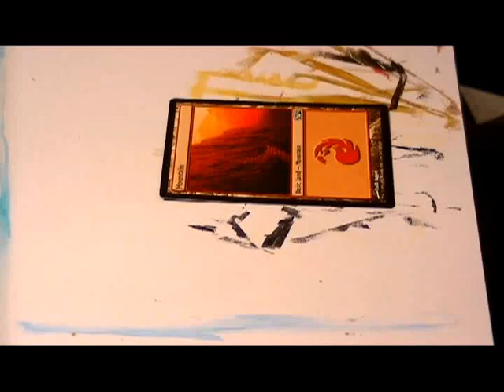Altering an MTG Basic Land - Mountain into A Full Art Card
I used an M13 mountain by Robh Ruppel.

C&C Welcome!

This time, my Fiance helped position the camcorder and I turned it up to the highest quality setting. This is my first time altering a land card, I'm fairly pleased with how it turned out.

Next time I might have to move my workstation closer to the camcorder and point it down more so My hand or hair is not blocking the view while I paint.